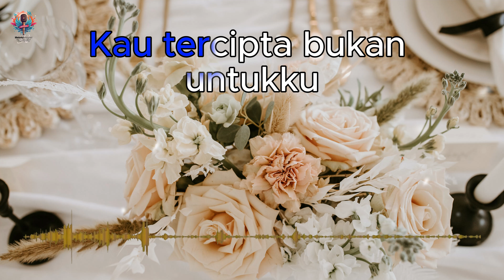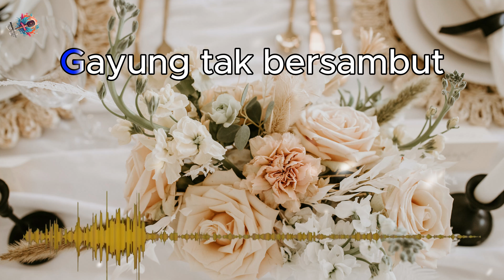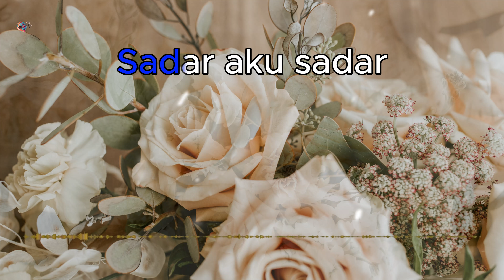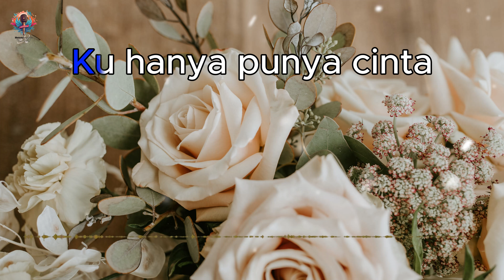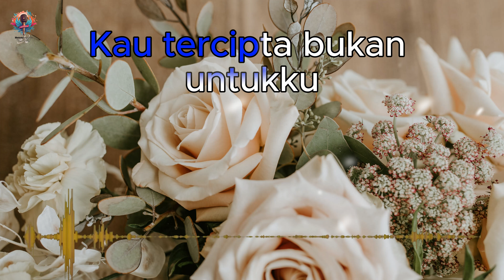ORANG YANG SALAH - Shinta Arsinta Covered | KARAOKE - LYRYC | DANGDUT 2024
Nyanyi bareng "Orang Yang Salah" Cover Shinta Arsinta di video karaoke viral ini! Lagu dangdut dari channel Melody Magnet ini akan membuat Anda ikut menari dan bernyanyi dalam waktu singkat. Jangan lewatkan lagu menarik ini dan nantikan lagu hits lainnya dari channel Melody Magnet di tahun 2024!

yt:cc=on,dangdut,dangdut koplo,lagu dangdut terbaru,pop dangdut,ambyar,lagu ambyar,shinta arsinta,shinta arsinta terbaru 2023,orang yang salah cover,orang yang salah luvia,orang yang salah karaoke,shinta arsinta orang yang salah,orang yang salah,gayung tak bersambut cintapun telah pupus,ku sudah mencoba tuk berikan bunga,ku sudah berjuang dan bertahan karena cinta,luvia band